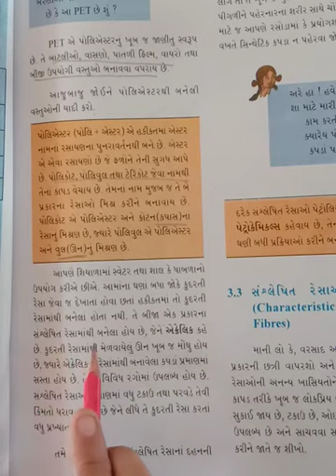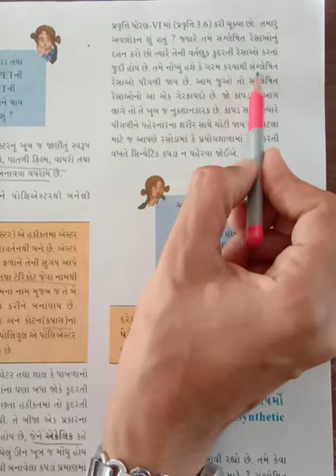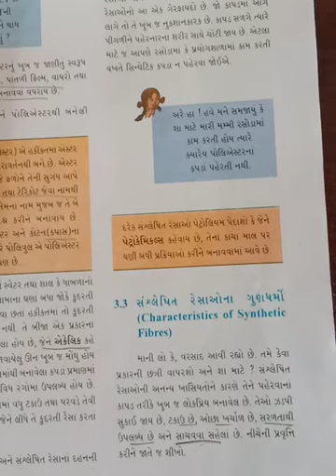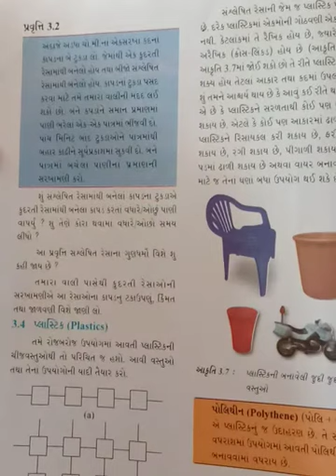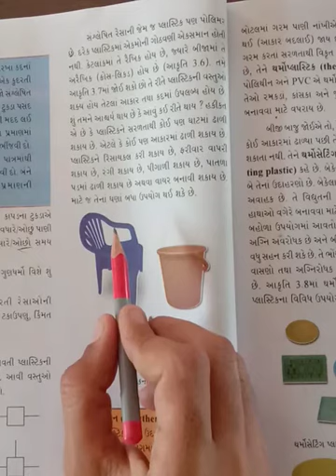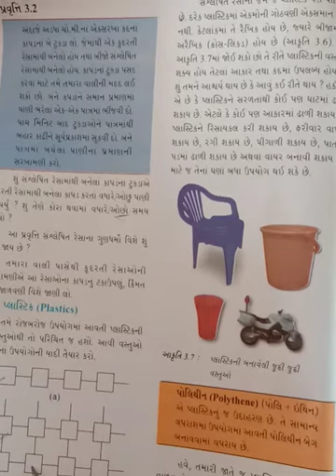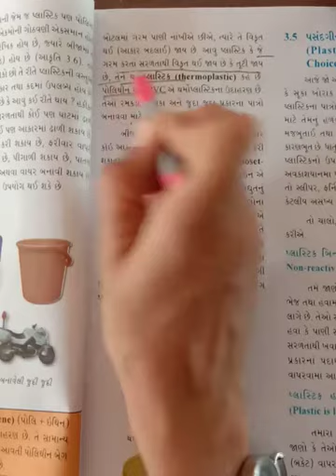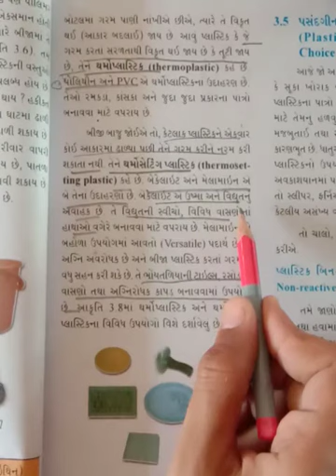Std:8 science ch:3 part:3